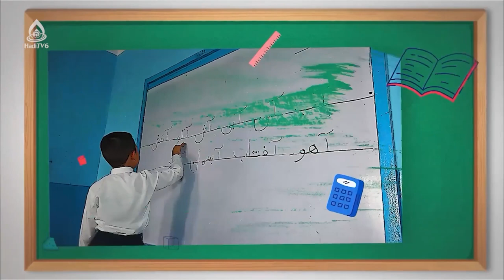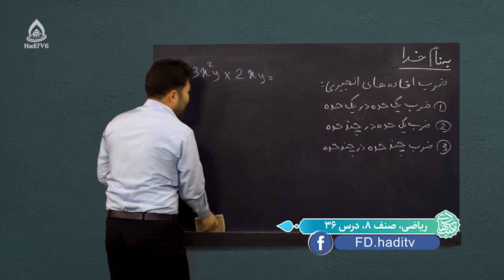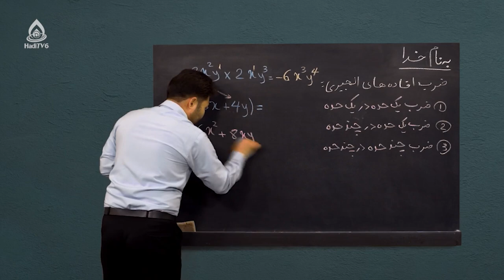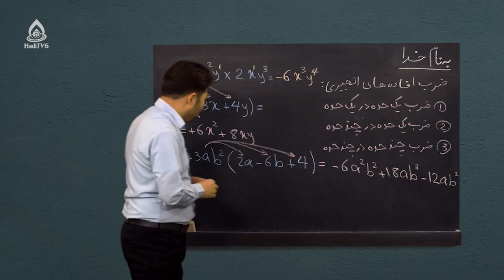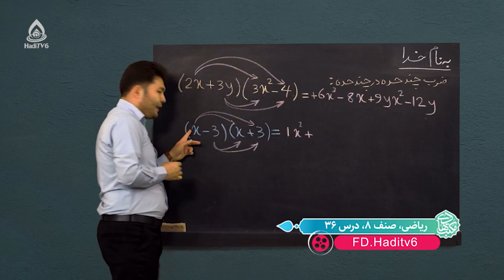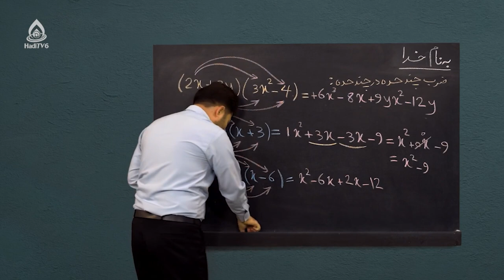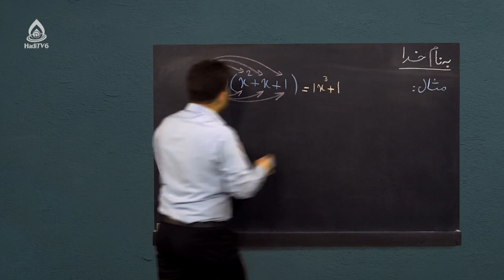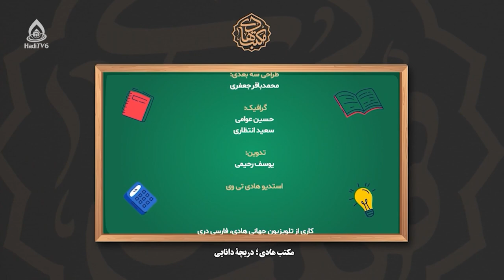کتاب ریاضی صنف هشتم، درس سی‌‌وششم (ضرب افاده‌های الجبری)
افاده‌های الجبری